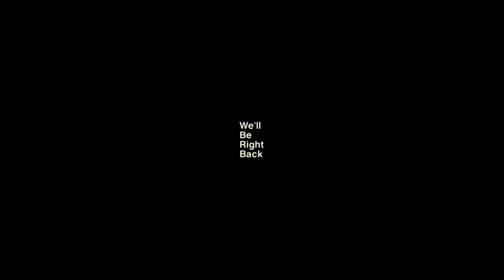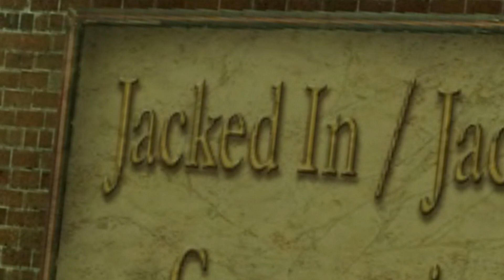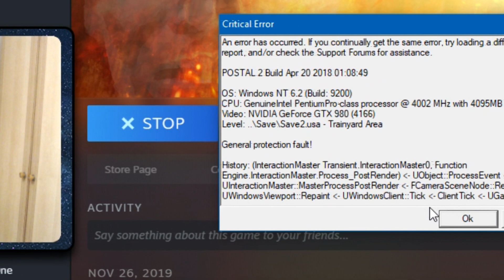I HATE VALENTINE!! - POSTAL 2: A Happy Valentines Day Massacre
Yes, I hate valentine!
So that's why today we'll go on a happy valentines massacre in POSTAL 2!

Come along with me as I literally kick the life out of every poor soul that crosses my path.

Sven's AFT's (after video thoughts) :
This video was a lot of fun to make, I never did something quite like it but seeing the result .. genuinely made me happy.
It's been almost a year since my last real "performance" on SfekTek even longer on this channel. This video easily took over 8 hours to make, partially because I'm inexperienced with this format; I hope everyone at least feels the love (& hate)  that was put into this video xD
Not sure when I'll be seen again, hopefully the wait won't be as long this time.
Y'all keep rockin', 'till next time! =)

✘ Dislike if you hated it!

❤ Love what i'm doing?

- Sfekke